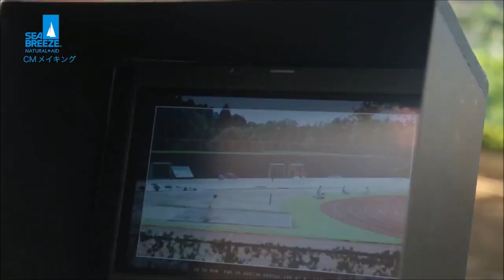Ayaka Miyoshi Advertising by Sea Breeze